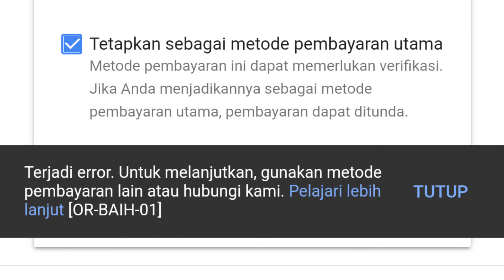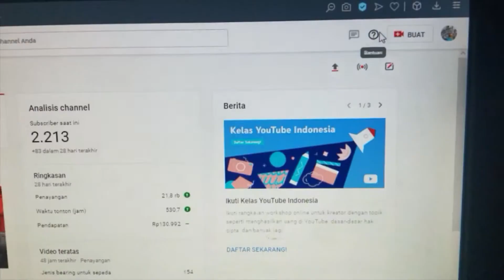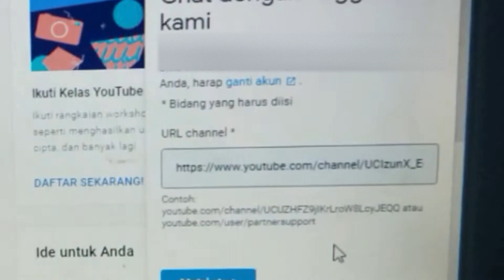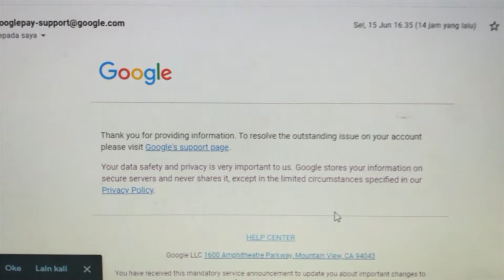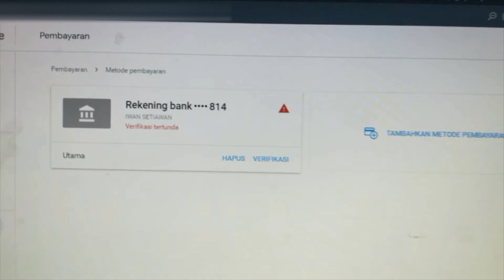CUKUP 1 HARI SAJA !!! Cara Menyelesaikan Google Adsense eror [OR-BAIH-01]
Nah bagi para pejuang google adsense yang eror, di video ini saya jelaskan penyelesaiannya dengan cepat dan 100% berhasil tanpa lama.
Menyelesaikan pembayaran Google Adsense eror [OR-BAIH-01]

Alangkah baiknya di tonton sampai habis biar tidak ada kesalahpahaman.
Cara Menyelesaikan pembayaran Google Adsense eror [OR-BAIH-01]